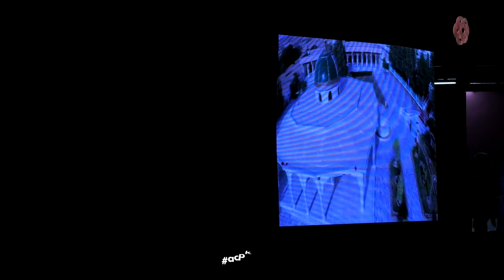Beti Rani | Zahid Shah | Awami Theatre Festival 2020 | Arts Council of Pakistan Karachi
"Beti Rani" a theatre play Directed by Zahid Shah, held on 03rd of October at the Awami Theatre Festival (2020), Arts Council of Pakistan Karachi.